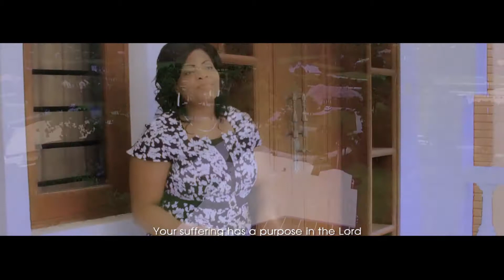JOYOUS JOYCE TABU YAKO (OFFICIAL VIDEO)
Video:Elja Africa Media Lab
Directed by: Crystal
located at Nairobi CBD